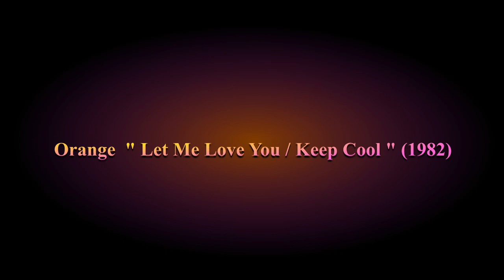Orange " Let Me Love You / Keep Cool " (1982)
1. Let Me Love You  (3:19)
2. Keep Cool  (3:24)
Produced by Heino Petrik, Uli Roever